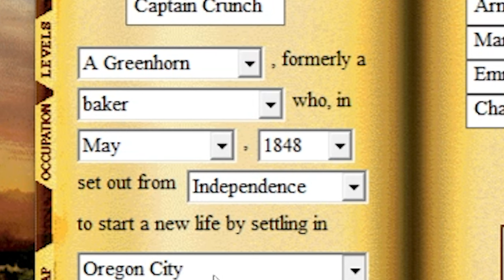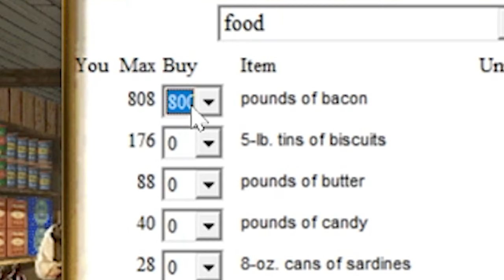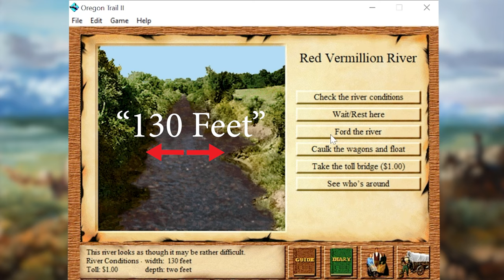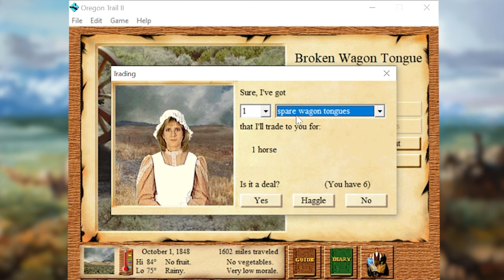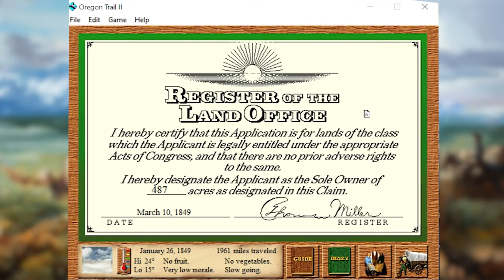Can You Beat Oregon Trail II With ONLY Bacon?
I made this video for my Dad. My only regret is the order in which my party died.